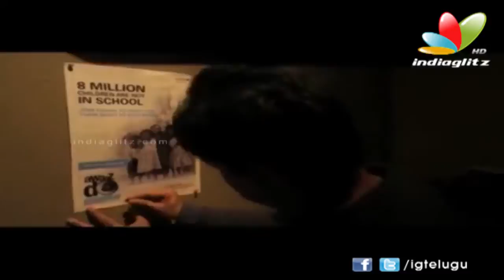Jai Hind 2 Telugu First Look Teaser | Arjun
Actor Arjun Sarja is all set to get behind the camera once again for the multi-lingual action drama Jai Hind 2, the sequel to his Tamil blockbuster Jai Hind. The film will be a trilingual made in Tamil, Telugu and Kannada.